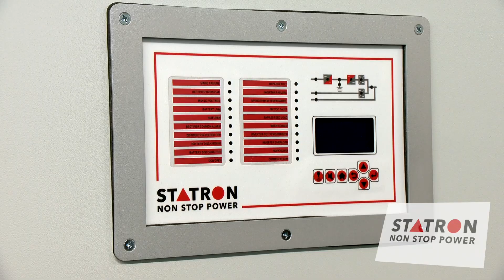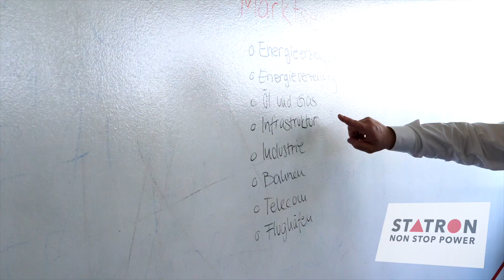Statron AG, Mägenwil - Finalist Aargauer Unternehmenspreis 2023 der Kategorie Grossunternehmen